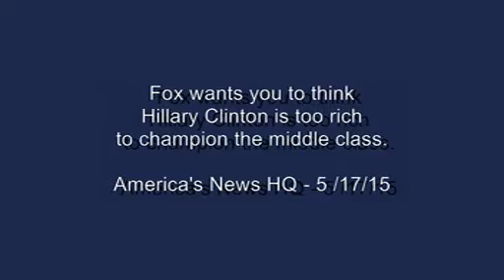Fox Trying To Turn Hillary Clinton Into Mitt Romney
Fox just happens to parrot GOP attack on Clinton.